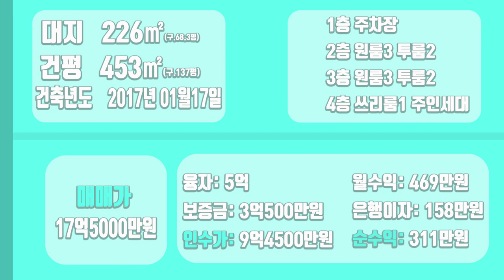[하팀장]대구원룸매매 요즘 유튜브 매물 중 이 위치 보다 좋은곳 없습니다. 확실한 임대수요, 고수익, 시세차익은 물론 이 매물 추천 합니다.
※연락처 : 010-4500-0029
※카카오톡 ID : 45000029 (검색)
※해당영상 매물번호:030722

▶소재지 : 대구광역시 남구 봉덕동 1301-26
▷면적 : 대지226㎡ / 연면적 453㎡

▶거래형태 : 매매
▷거래예정금액 :17억5천만원
▶중개대상물의 종류: 다가구주택

▷사용승인일 : 2017년01월17일
▶총 층수 : 지하 0층 / 지상 4층
▷주차대수 : 7대

▶방향[주 출입구 기준] :동
▷입주가능일 : 2022년03월10일이후 협의가능
▶방수[근린생활시설 미포함] / 욕실수 : 방 15개 / 욕실 13개

▷관리비[청소비용,승강기 유지비용 등] : 매월 약 200,000원 예상

◆대표:沈民貞
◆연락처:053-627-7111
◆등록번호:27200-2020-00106